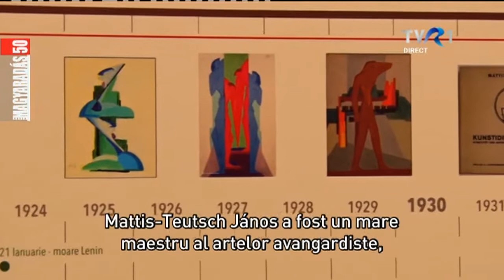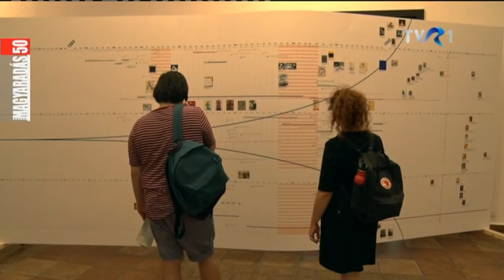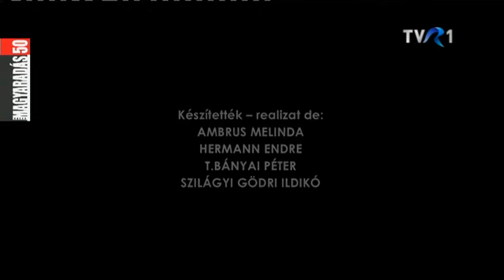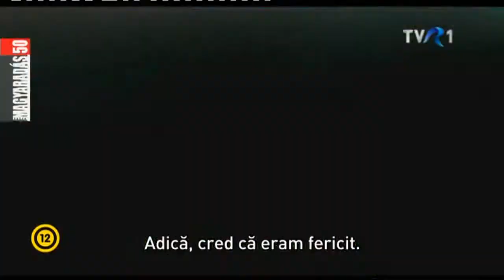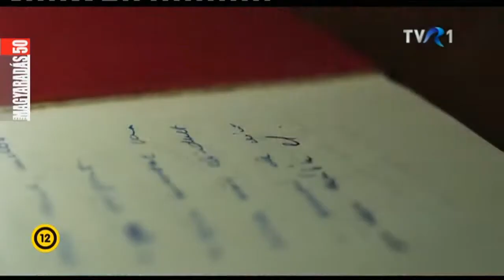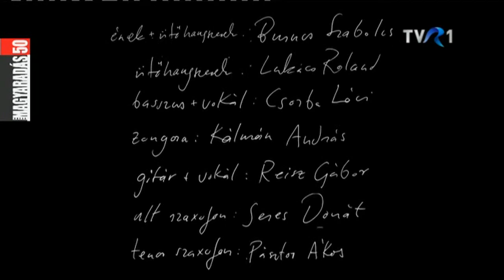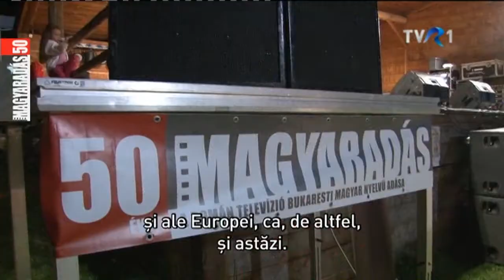MAGYARADÁS az egyesen / 2019.10.08. / Kedd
TVR1 -MAGYARADÁS azegyesen - KEDD - 84'21"
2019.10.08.